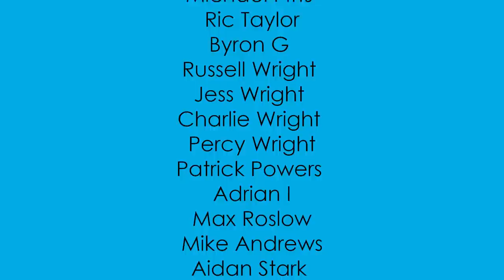WEEZER 'MY NAME IS JONAS' COVER - FEAT: FRANK TURNER, FRENZAL RHOMB, BLOODHOUND GANG, JASON CROPPER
I’ve been a Weezer fan since the first time I heard The Blue Album back in high school.  From front to back, it’s a masterpiece.  This is our take on Track 1 of that incredible record,  with a lineup that includes the co-writer of this particular song, and founding member of Weezer Jason Cropper. I'm a huge fan of everyone involved, and we had a lot of fun putting this one together.
I hope you all dig it!
- Mikey

Featuring:

Frank Turner
Lindsay McDougall - Frenzal Rhomb
Evil Jared Hasselhoff - Bloodhound Gang
Jason Cropper - Ex Weezer / Co-Writer of 'My Name Is Jonas'
Ricky Fitness - The Aquabats! / Assorted Jellybeans
Mikey Hawdon - Fairmounts

Video Edited by Michael Crusty at Crusty Media
Mixed and Mastered by Steve Rizun at Drive Studios